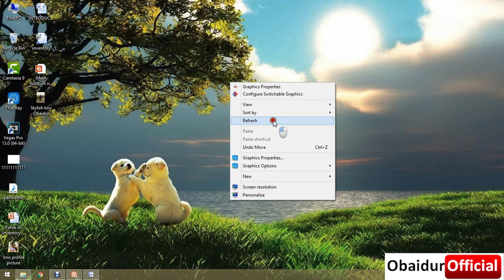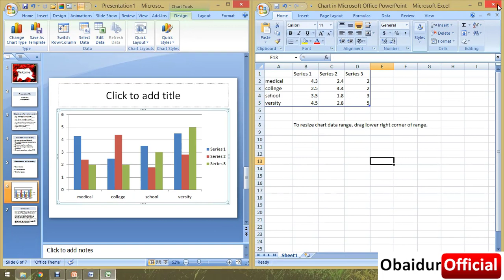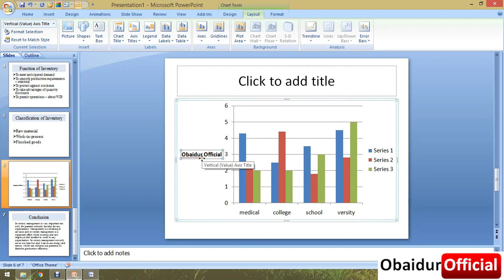How To Rename Chart In PowerPoint